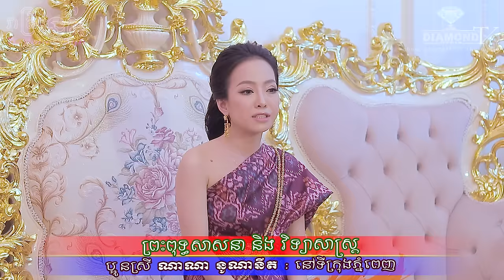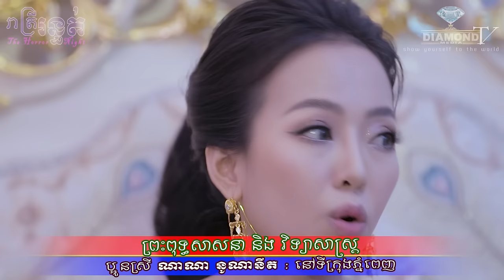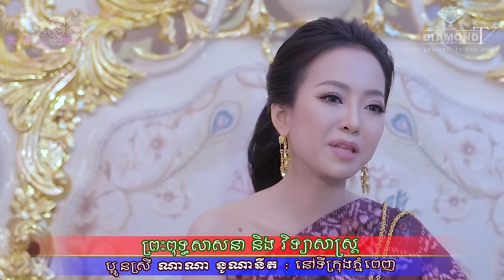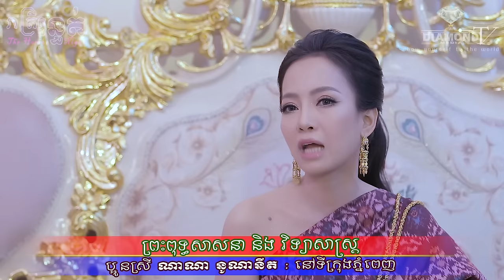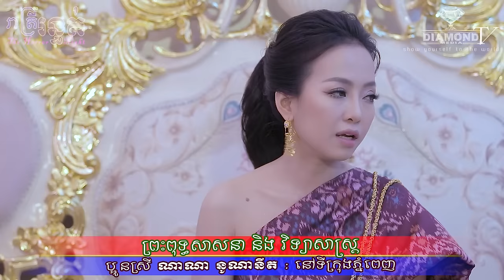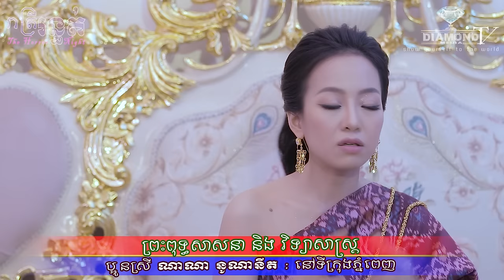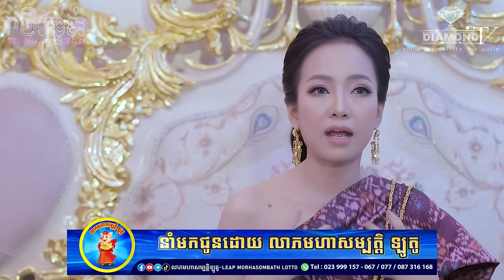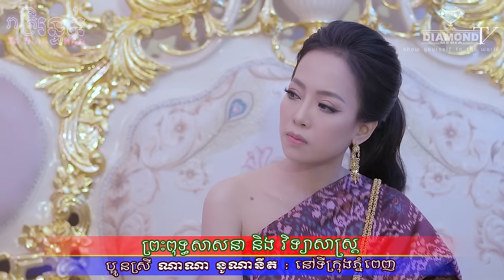អស្ចារ្យពេកក្រៃ 😱 ព្រះពុទ្ធសាសនា និង វិទ្យាសាស្ត្រ 🙋💀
👉ជួបប្អូនស្រី ណាណា នូណានីត NaNa Nunanit  (នៅទីក្រុងភ្នំពេញ) ចែករំលែកអំពីភាពអស្ចារ្យ 😱 ព្រះពុទ្ធសាសនា និង វិទ្យាសាស្ត្រ 🙋💀

រាល់ដងធ្លាប់តែស្តាប់រឿងអាគមន៍ ហេតុចំលែកផ្សេងៗព្រឺក្បាល  មកលើកនេះប្លែកខុសរាល់ដង ស្តាប់ប្អូនស្រីបកស្រាយពីភាពអស្ចារ្យរបស់ព្រះពុទ្ធសាសនាហើយព្រឺក្បាលគ្រប់គ្នា

ប្អូនស្រីសូមនូមពរសូមអោយមនុស្សគ្រប់លំដាប់ថ្នាក់ងាកមកសិក្សាព្រះធម៌ ព្រោះព្រះធម៌ចាំបាច់ខ្លាំងបំផុតក្នុងជីវិតមនុស្សម្នាក់ៗ ព្រោះពេលរៀនពីព្រះពុទ្ធសាសនាមានព្រះពុទ្ធជាទីពឹង បន្ទាប់មកនឹងមានខ្លួនឯងជាទីពឹង
ឧបត្ថម្ភដោយ
- ទឹករ៉ែធម្មជាតិ បទុមវន្ត
=មានផ្សាយជូន រាល់ថ្ងៃអាទិត្យ ម៉ោង 9:00 នាទីយប់ 😱💀🙋
- សម្រាប់អ្នកដែលចង់ចែករំឡែករឿងដែលធ្លាប់ជួបផ្ទាល់
-សម្រាប់អ្នកដែលចង់ ឧបត្ថម្ភៈ
សូមទំនាក់ទំនងតាមលេខខាងក្រោមនេះ